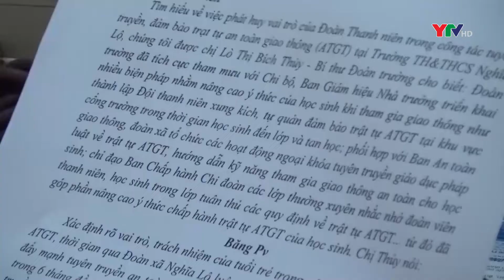Trao giải Liên hoan truyền thanh tuyên truyền về an toàn giao thông